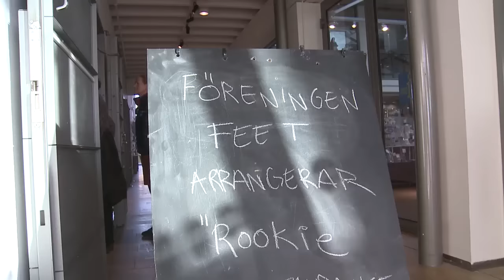Breakdance battle i Helsingborg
Andy Doan är åtta år och från Malmö. Kevin Stridh är tio år och från Dalby. I helgen tävlade de i breakdance på Dunkers i Helsingborg.